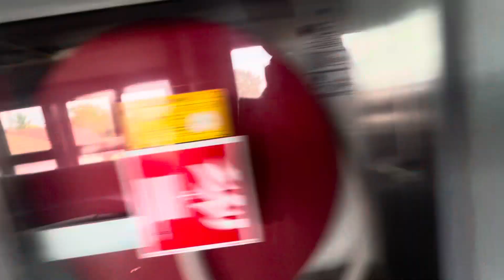Harley Davidson, Super Rally, Roadtrip, Prague, Czech Republic 🇨🇿 Day Ten, 19/05/2024